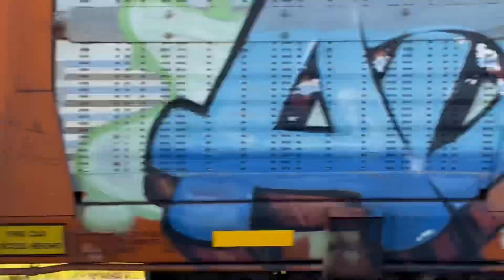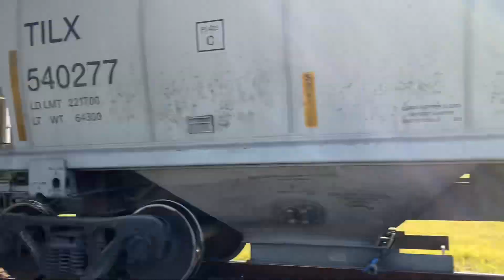Union Pacific #5795 leads mixed freight train through Claremore, OK